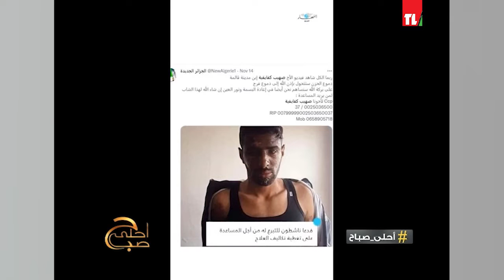Tag In with Nancy on Ahla Sabah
Tag in Segment with Nancy Chehadeh
Date: 23/11/2022
Presented on: Télé Liban - "Ahla Sabah" morning show
Producer: Patricia Samaha

فقرة تاغ إن مع نانسي شحادة
التاريخ: ٢٣/١١/٢٠٢٢
تقديم في: تلفزيون لبنان - البرنامج الصباحي أحلى صباح
المنتجة: باتريسيا سماحة